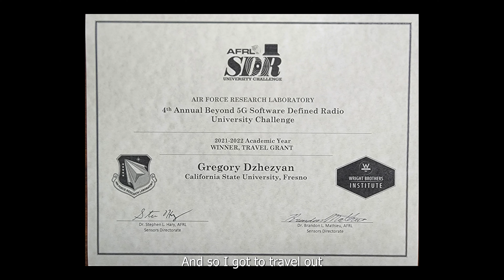Gregory Dzhezyan, 2023 Lyles College of Engineering Graduate Dean's Medalist